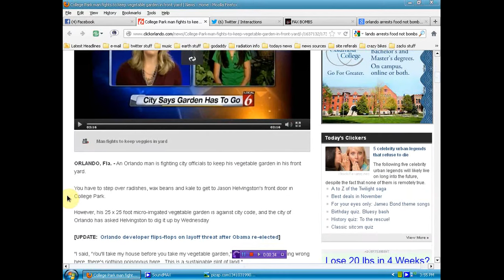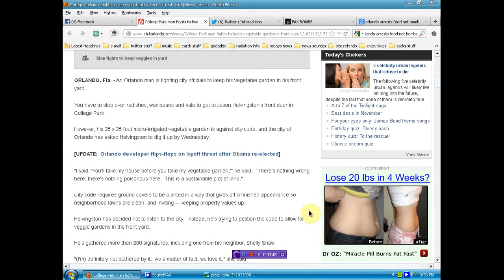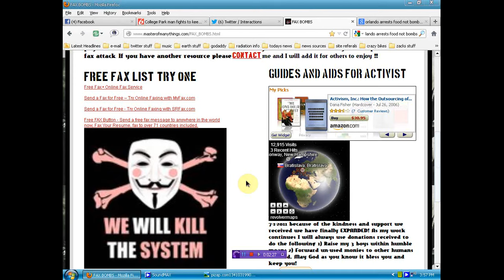Orlando persecutes those who need food